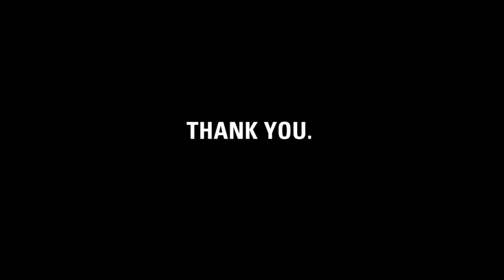Thank you, Riley + family!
charity: water staff made this video for Riley to thank her for donating money saved by eating only beans and rice for dinner and inspiring others to donate for clean drinking water.

Riley, it's our fifth birthday.  But the celebration isn't about us -- it's about you.  You've joined our mission to end the water crisis.  You supported our cause.  You've inspired us.